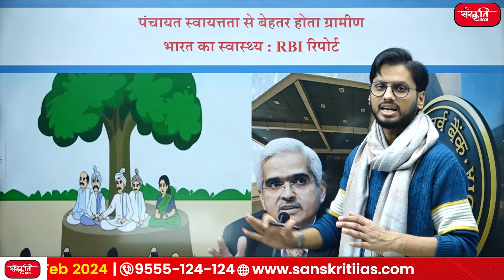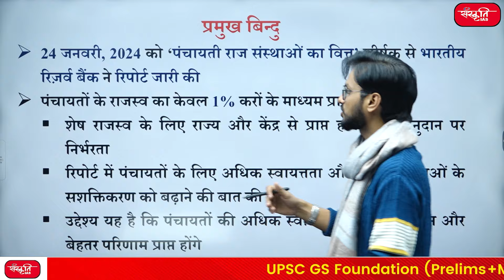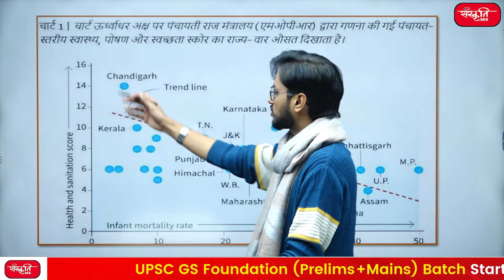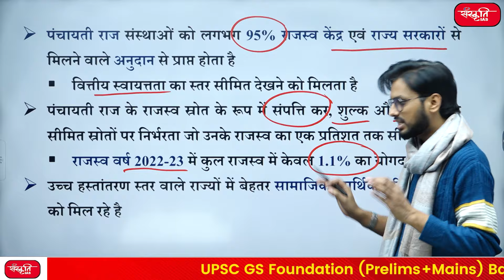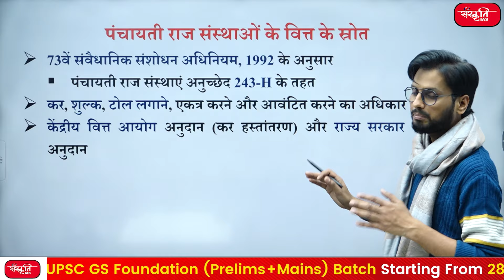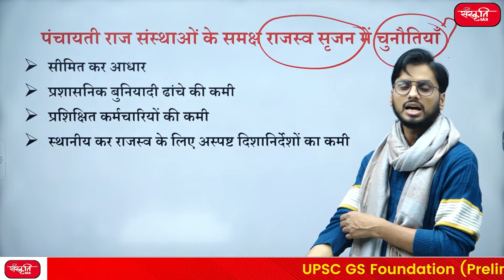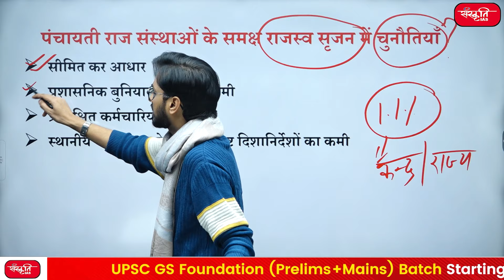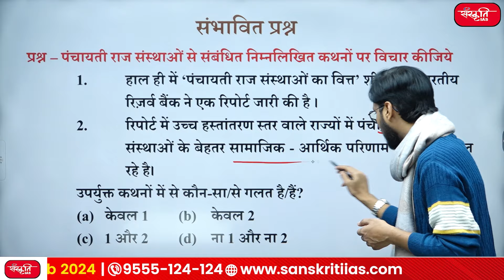Panchayati Raj System | Autonomy of Panchayats | Rural India | Indian Polity | RBI Report | UPSC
👉   24 जनवरी, 2024 को ‘पंचायती राज संस्थाओं का वित्त’ शीर्षक से भारतीय रिज़र्व बैंक ने रिपोर्ट जारी कीपंचायतों के राजस्व का केवल 1% करों के माध्यम प्राप्त शेष राजस्व के लिए राज्य और केंद्र से प्राप्त होने वाले अनुदान पर निर्भरता  रिपोर्ट में पंचायतों के लिए अधिक स्वायत्तता और स्थानीय नेताओं के सशक्तिकरण को बढ़ाने की बात की गई उद्देश्य यह है कि पंचायतों की अधिक स्वायत्तता से बेहतर शासन और बेहतर परिणाम प्राप्त होंगे
  👉  The Reserve Bank of India released a report titled ‘Finances of Panchayati Raj Institutions’ on January 24, 2024. Only 1% of Panchayats' revenue is dependent on grants from the State and Center for the remaining revenue through taxes. The report talks about greater autonomy for Panchayats and increasing empowerment of local leaders. The objective is that greater autonomy of Panchayats will lead to better governance and better results.

👉 RBI रिपोर्ट में क्या है    (What is in the RBI report)
👉 पंचायती राज संस्थाओं के वित्त के स्रोत      (Sources of finance of Panchayati Raj institutions)
👉 पंचायती राज संस्थाओं के समक्ष राजस्व सृजन में चुनौतियाँ       (Challenges before Panchayati Raj Institutions in revenue generation)